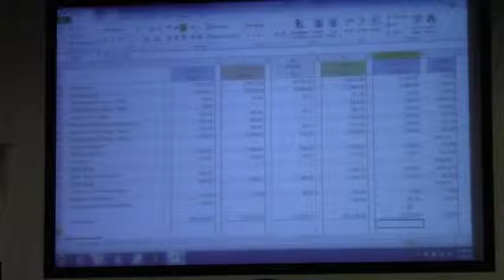04816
Lowndes County Board of Commissioners (LCC) Budget Session  - Day 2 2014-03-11